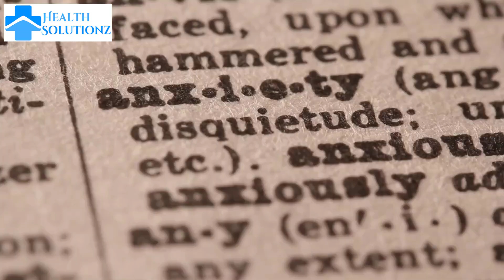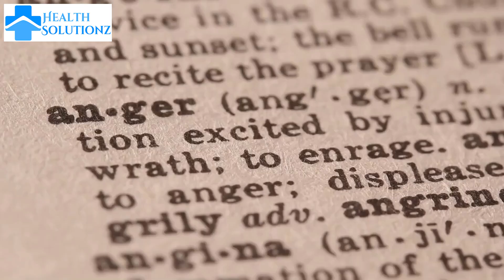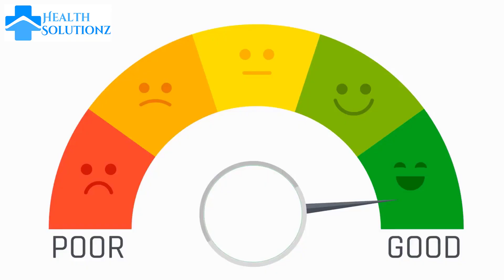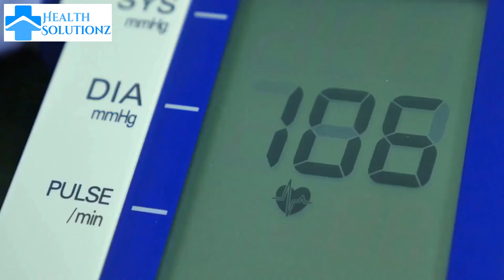Signs of Depression | How It Can Impact Your Physical and Mental Health | HealthSolutionz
Depression is a serious mental health condition that affects millions of people worldwide. But did you know that it can also have profound effects on your physical health? In this video, we'll explore the hidden costs of depression and how it can impact your overall well-being. From increasing the risk of heart disease and other chronic illnesses to compromising your immune system and reducing your lifespan, depression can have devastating consequences for your health. We'll also discuss common symptoms of depression, the importance of seeking help, and strategies for managing depression and its impact on your health. Whether you're struggling with depression or know someone who is, this video will provide valuable insights into the hidden costs of this condition and the importance of taking care of your mental and physical health.